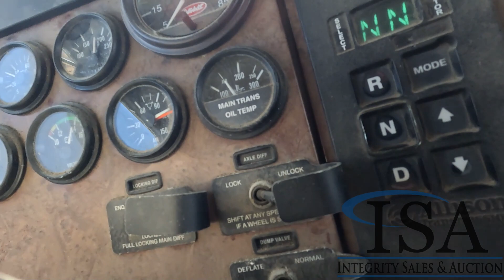3291 - Peterbilt 340 Patrol Truck Will Be Sold At Auction!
Peterbilt 340 Patrol Truck Will Be Sold At Auction! for all the auction details!